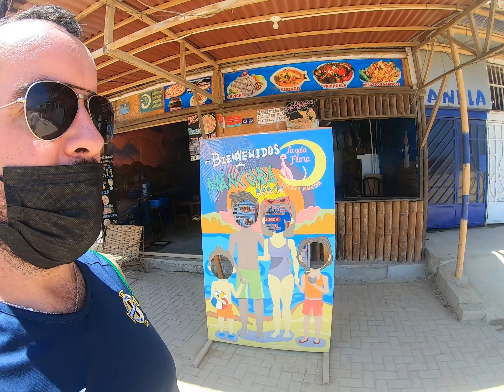MANCORA PERU, WHAT WAS IT LIKE WITH NO TOURISTS?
Back in 2021, when most of the world was shut down, we decided to check out some places in Peru to see what it was like when devoid of tourists.

Here we check out the seaside place of Mancora in peru, come with us and enjoy the journey